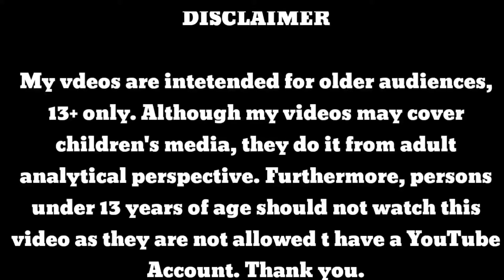Team Skull Pokemon Moon Black 2 in hindi